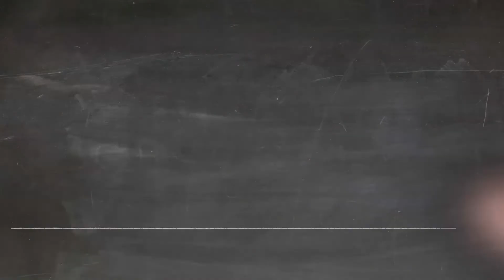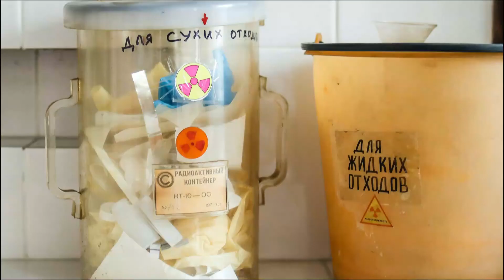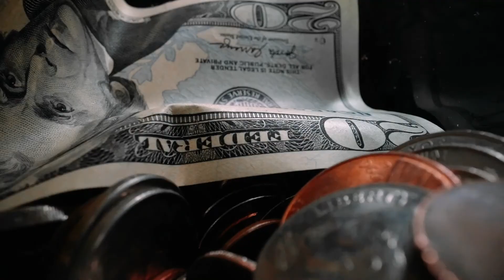The STRANGEST Things Found In People's Homes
You won't believe what you see in The STRANGEST Things Found In People's Homes! It's a strange world! We all love our houses, but when we stumble upon something we weren't expecting, it can sometimes be disturbing what we find.

Have a trendy day!